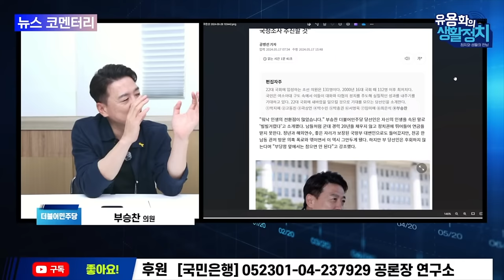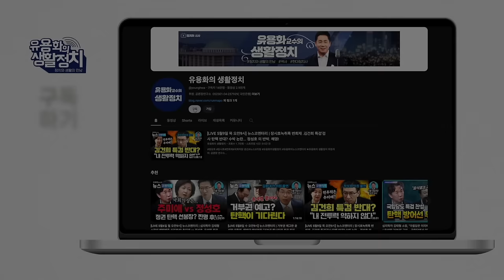용산이전 탄핵사유 ㆍ천공-김건희-윤석열 라인/천공이 치고빠진다 대통령실 이전 ! 헌법82조 위반 . 바로 탄핵이다 “ 헌법 인수위법 국가재정법 위반"[부승찬 의원]